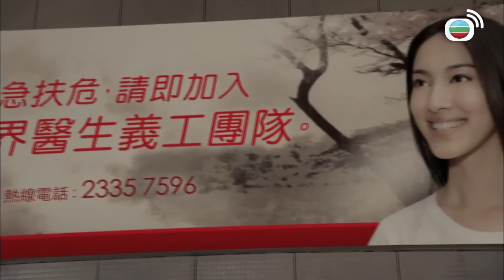老淫蟲貪上女秘書 你最估唔到嗰個先係二奶吖！｜名門暗戰｜黎耀祥｜黃浩然｜胡定欣｜蕭正楠｜TVBUSA｜TVB港劇精華